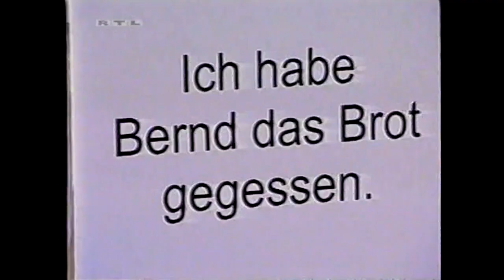Frei Schnauze! XXL - 72. Pressekonferenz mit Dieter Nuhr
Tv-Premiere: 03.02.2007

Gäste: Oliver Welke, Paul Panzer, Mirja Boes und Barbara Schöneberger